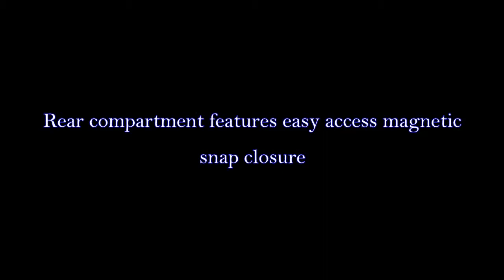Luggage Mind Your Own Business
Brand: Kenneth Cole Reaction

Often you will get lower prices when you purchase over the internet than you might in actual shops. There's no doubt that you will like that the item offers this feature, removable, adjustable, and padded shoulder strap. It's dimensions are 4&8243H x 13&8243L x 9&8243W. It weighs about 2 lbs. The leather briefcase comes in red. Buying the Luggage Mind Your, add to cart by selecting the hyperlink below.

 Luggage Bags, Clothing Accessories